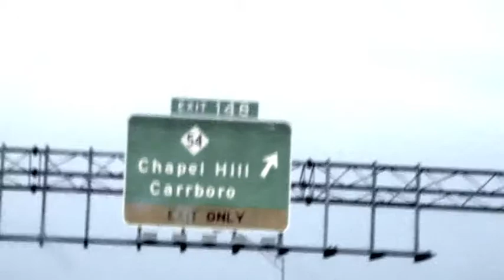Holy Ghost Tent Revival documentary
This is a trailer for an upcoming film on Holy Ghost Tent Revival, a band from Greensboro, North Carolina. Although they have been touring all over the country, they're never too cool to come back home every once in a while.